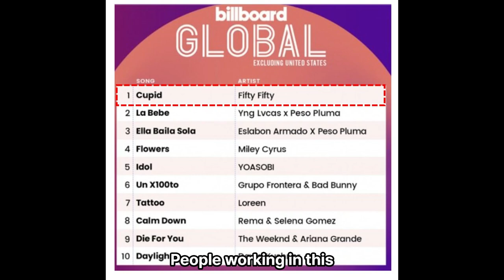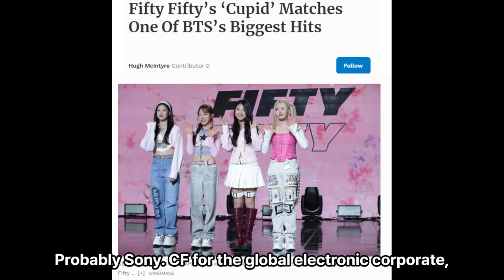Who is a cheater? talking about Korean girl group FIFTY FIFTY issues for his entertainment business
About the Korean new girl group FIFTY FIFTY issue, finally the proof evidence, the voice record between ATTRAKT and Warner Music Korea, has been released.

Many Korean got now shocked by the news.

On the voice record, the keyword buyout has been issued mainly. Warner Music Korea has suggested to The Givers buyout of FIFTY FIFTY without noticing the issue to ATTRAKT.

On this issue, it seems like all members of FIFTY FIFTY accept the deal with The Givers without ATTRAKT who has been pouring all his property and possessions into their training.

People working in this entertainment business are saying The Givers is a cheater. And all the members of FIFTY FIFTY are so cold-hearted.

Some say that The Givers cut opened the golden goose' tummy too early, but some say that it was even before taking the golden eggs.

Because of this issue, ATTRAKT has canceled the golden eggs as below,

- featuring the music video of the newly released movie "Barbie"

- CF with the biggest football leaguer, probably Sonny

- CF for the global electronic corporate, probably Samsung

- guest appearance on the famous Korean TV program, probably Yooquiz

Even K-CON 2023 in LA